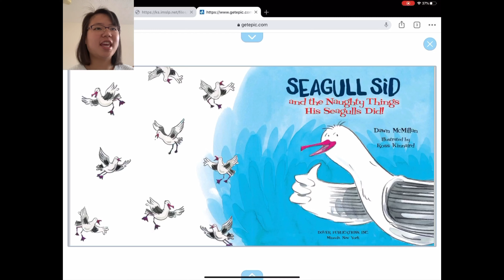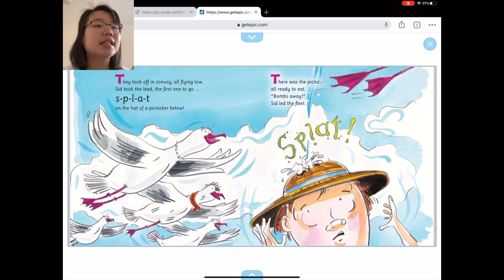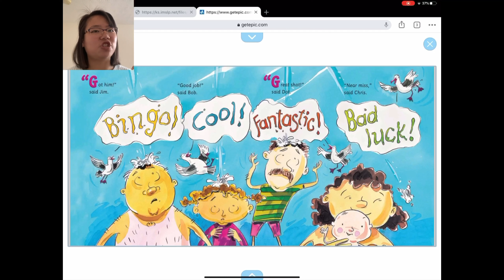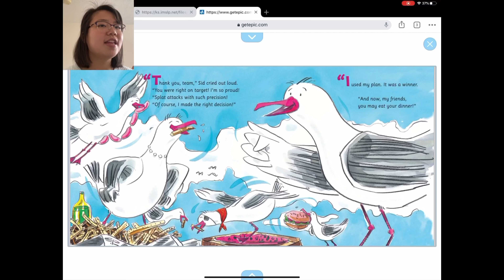Seagull Sid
Still missing summer when it is fall already? Don’t worry, we gotcha.